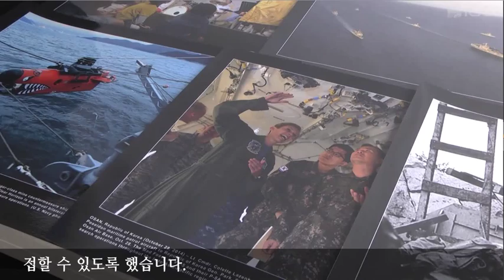2015 인천월미축제 체험행사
2015 인천상륙작전 월미축제 체험행사